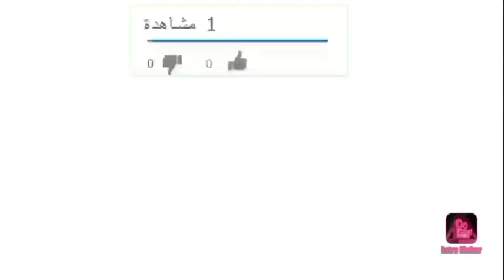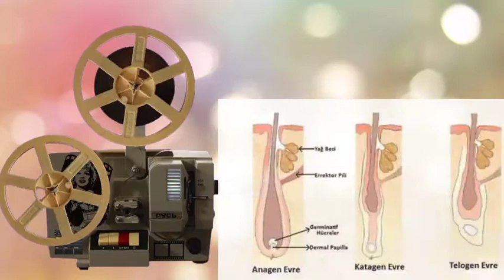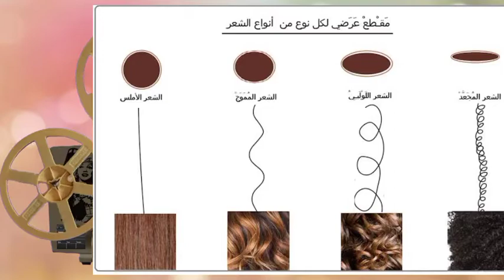الفرق بين البروتين الاصلي والمضروب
ماهو البروتين ومما يتكون وما الفرق بين البروتين الاصلي والمضروب|الفرق بين البروتين والكرياتين والبوتكس|كيفيه العنايه بالشعر|احدث صيحات الموضه قديما وحديثا|ازاي اعمل بروتين|العنايه بالشعر|مشاكل الشعر |وصفات للشعر|علاج تقصف الشعر |اسباب تقصف الشعر|شعر|فتح عقلك |مصطفي صلاح